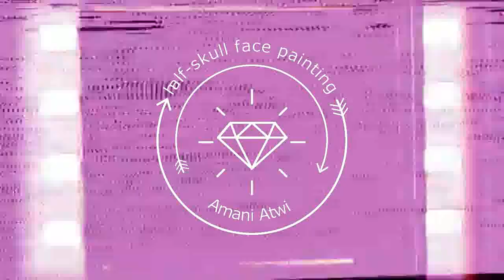Half_skull face painting...💀 step by step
Half_skull face painting with normal gouache colors ...no need for expensive make_up or even  special body paintings ... 👍